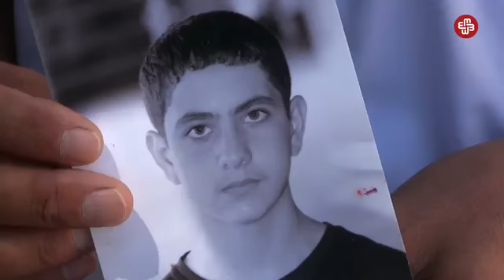8 günün əsgəri ölüb